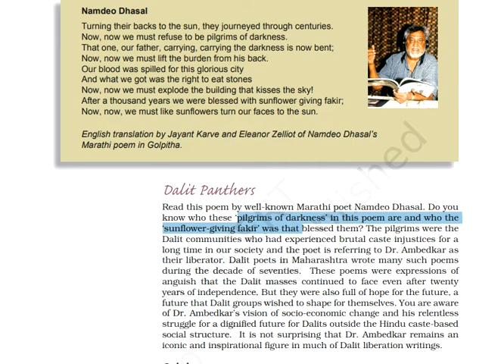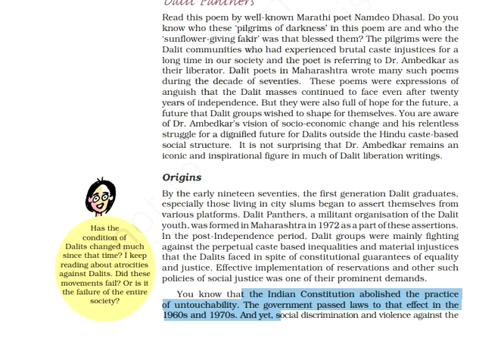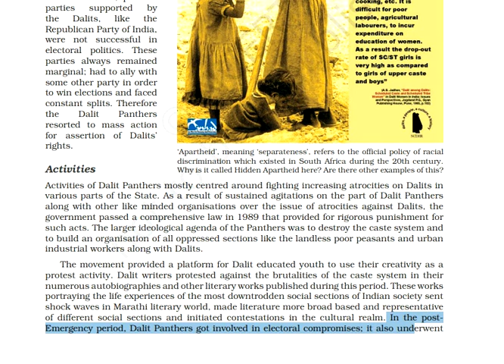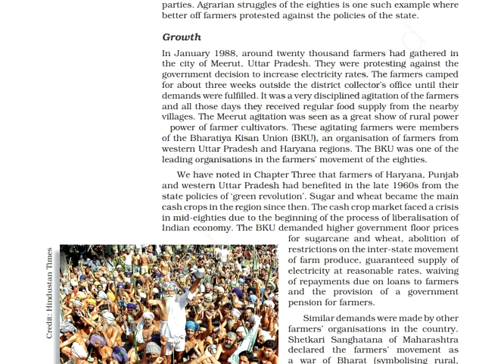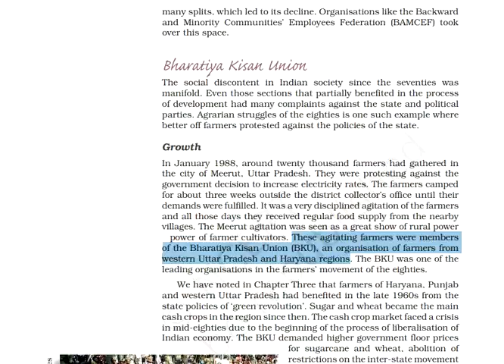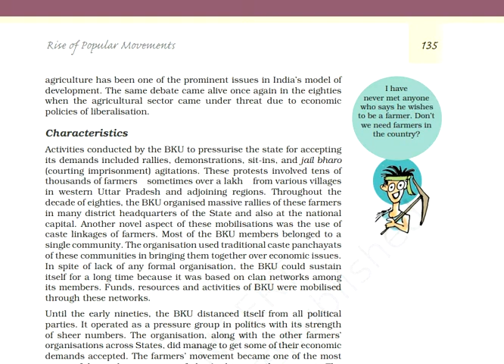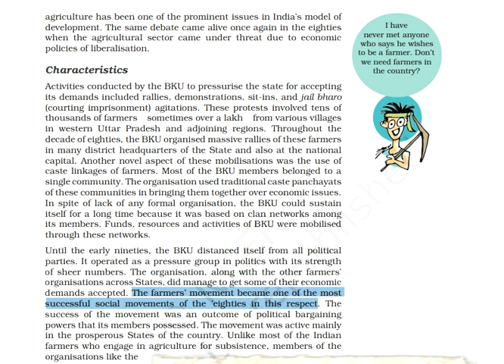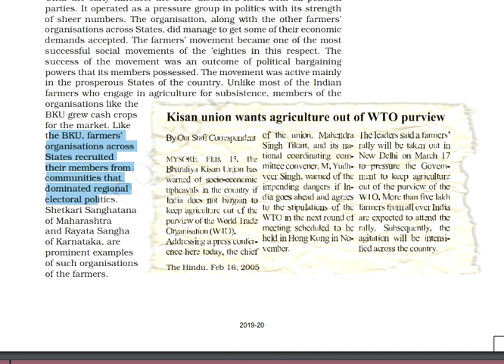Rise of Popular Movements Part II